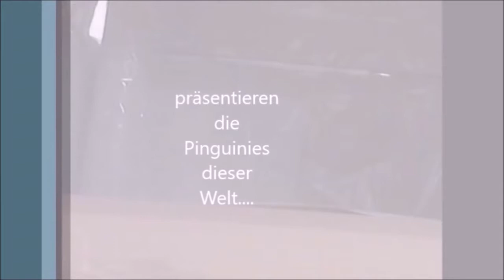#4 Plane Mechanic Simulator Propeller Maschine